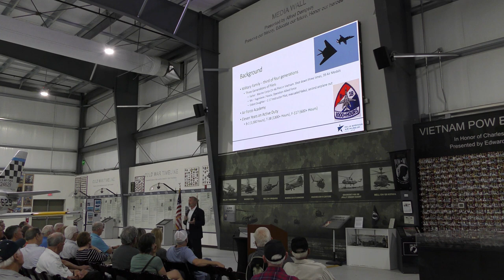Bad to the Bone: Flying the B-1B Lancer